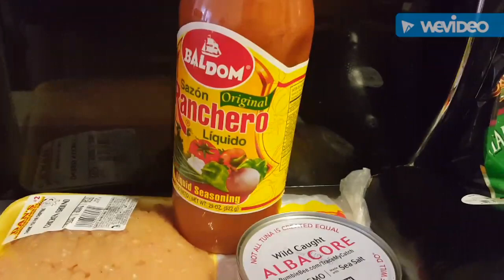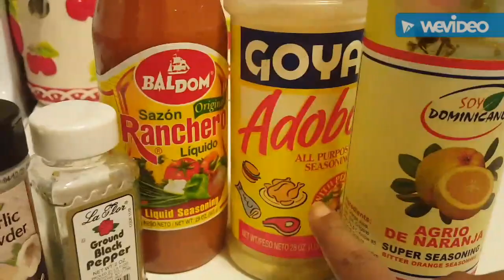PASTELON /DE BERENJENA/ O (LASAÑA) CON CARNE Y TUNA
PASTELON DE / BERENJENAS/O (LASAÑA) CON  CARNE Y TUNA